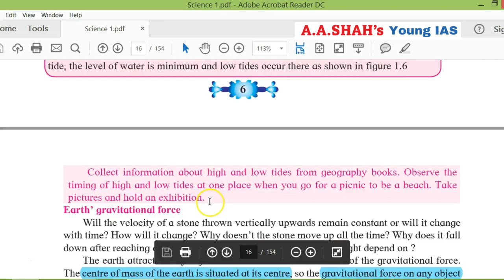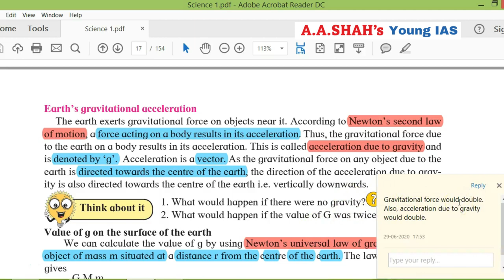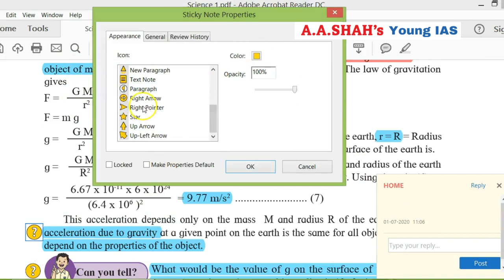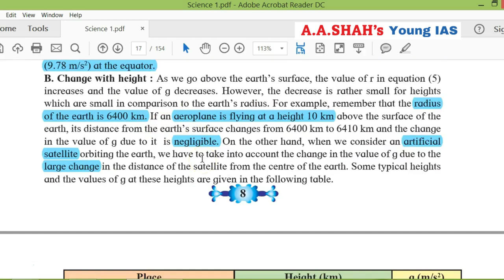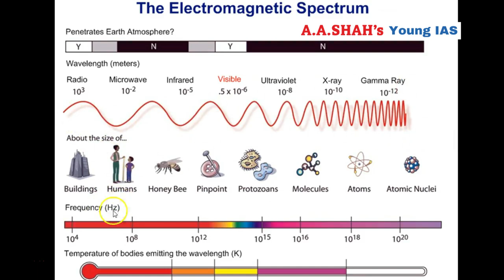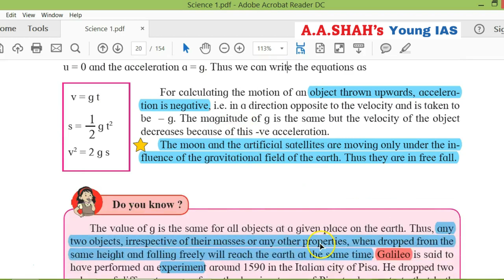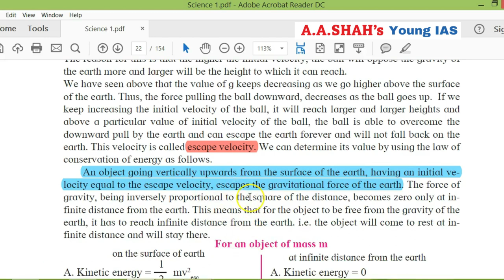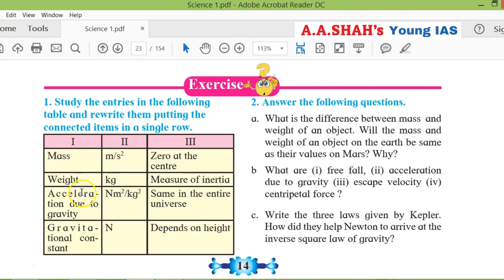Science 1 Chapter 1 Gravitation Part 2 | Textbook explanation | Class 10 SSC | Maharashtra Board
Chapter 1Gravitation  Part 2. Science 1 Class X SSC